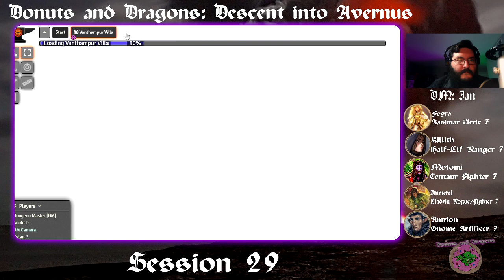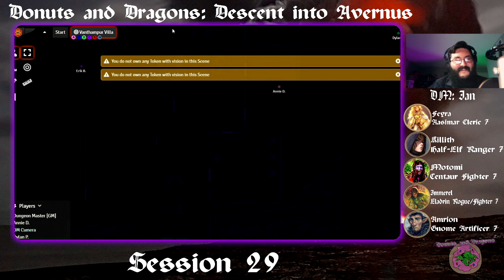Donuts and Dragons: Descent into Avernus Session 29 Infiltrating the Villa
The Droop Troop escapes the Dungeon of the Dead Three only to come face to face with some Dragon Cultists. There's fighting, some stakeouting and some light cat choking! Poor Slobberchops... All this and more on this weeks Donuts and Dragons!

All music in this video is from Syrinscape. Add music and effects to your home or online game today at Syrinscape.com